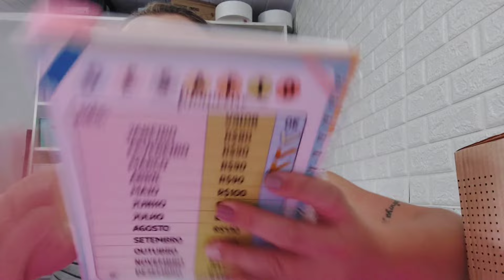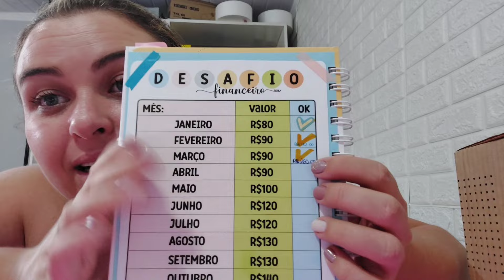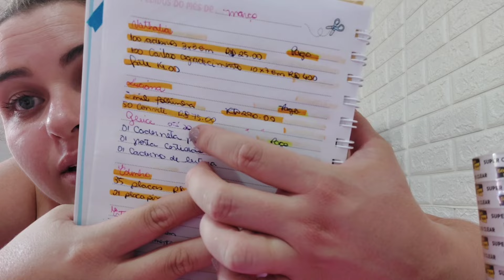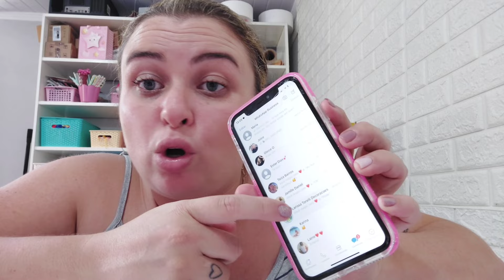ORGANIZANDO OS PEDIDOS DA SEMANA, FALANDO SOBRE MEU FINAL DE SEMANA, COMPRINHAS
🪴 Quanto mais você agradece, mais coisas boas acontece